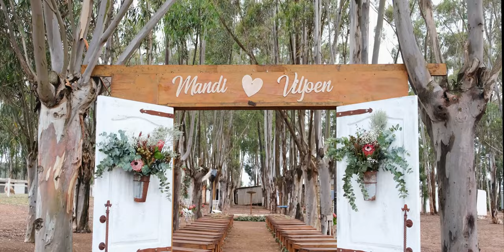Viljoen & Mandi | Wedding Highlights Film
Viljoen and Mandi got married in the beautiful Heidelberg area. We loved spending their day with them! We hope you enjoy their wedding highlights film.